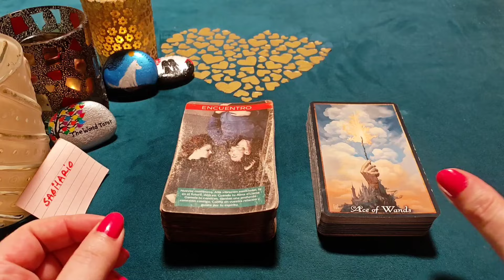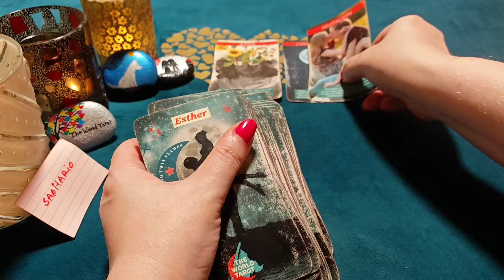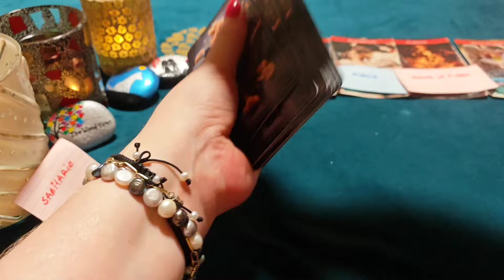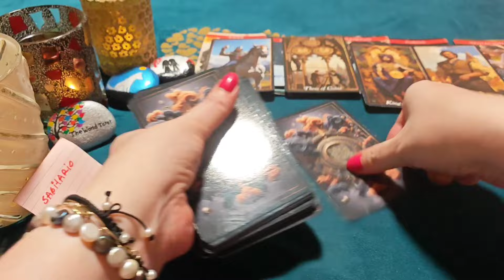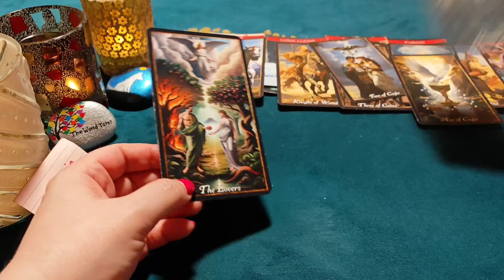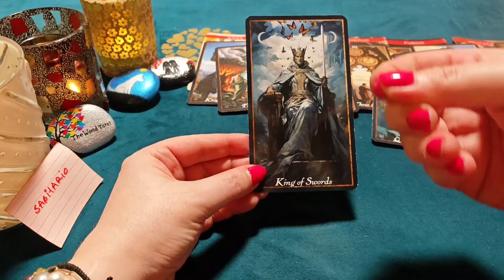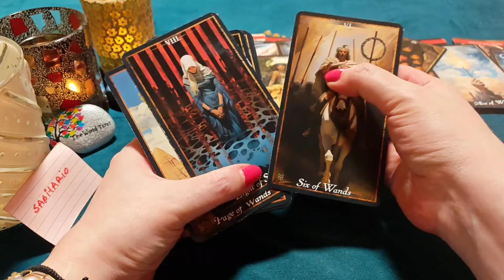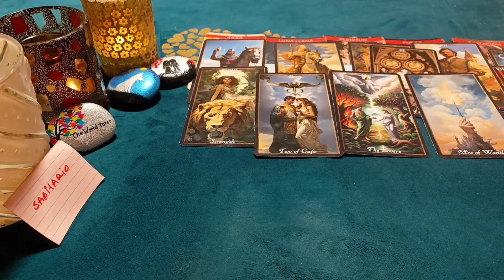SAGITARIO ♐ME ENAMORÉ GIGANTEMENTE DE TI, MI REINA! HORÓSCOPO SAGITARIO AMOR OCTUBRE 2024❤️